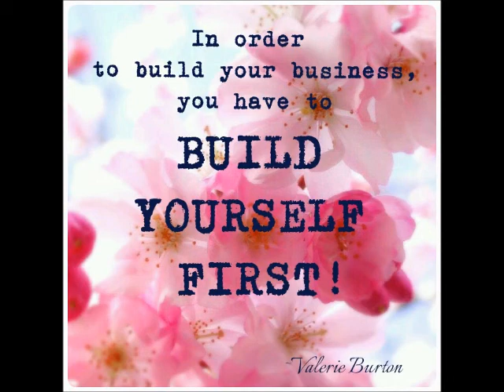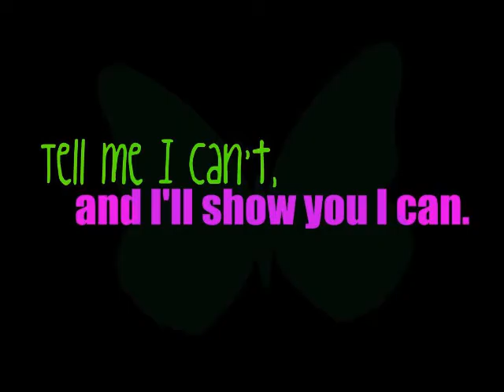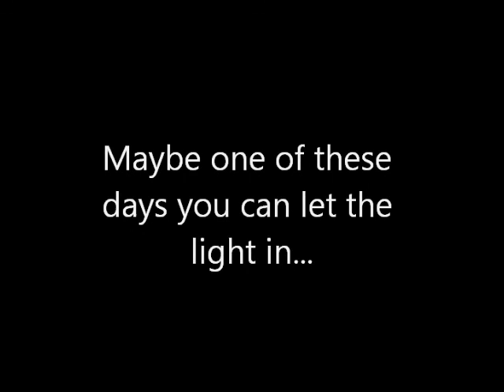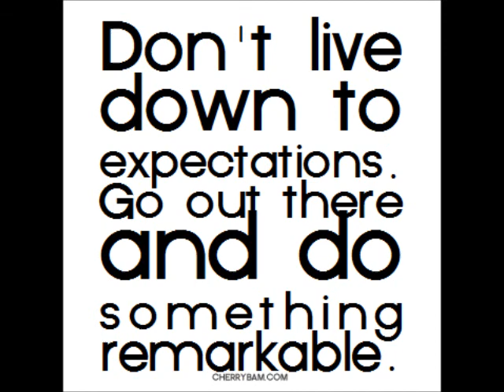Be YOU Be CONFIDENT Training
Need a boost of confidence? Watch this!